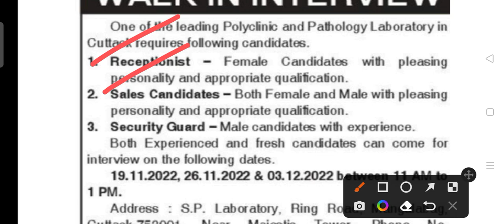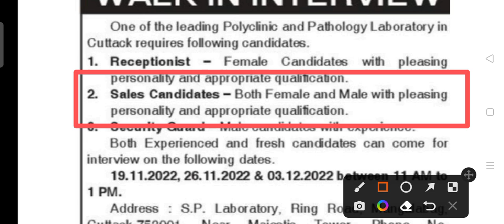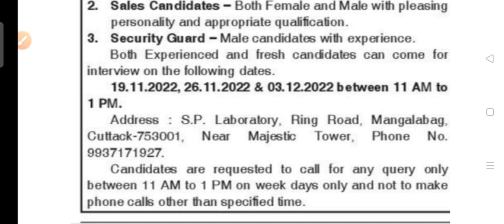S P laboratory recruitment 2022 !! For various post!! Odisha latest job notification 2022 !!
SP laboratory recruitment 2022.
For various post in Cuttack